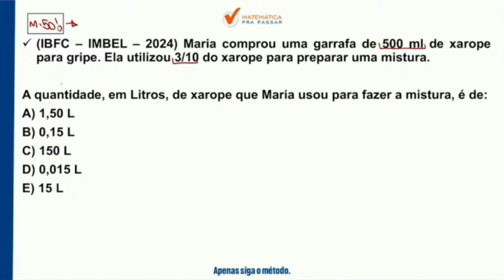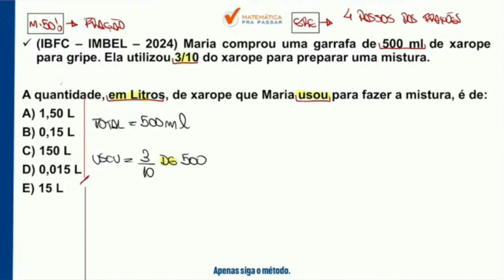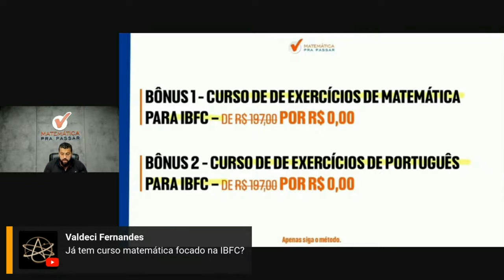Matemática para Correios | Aprenda fração em poucos passos